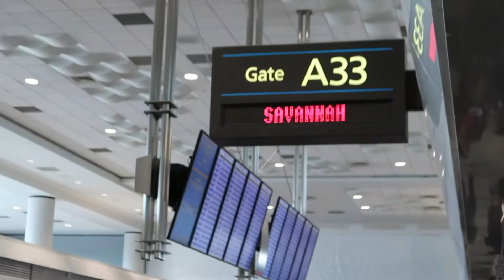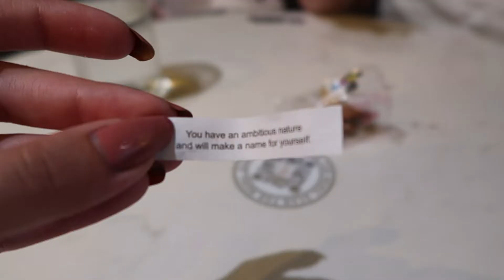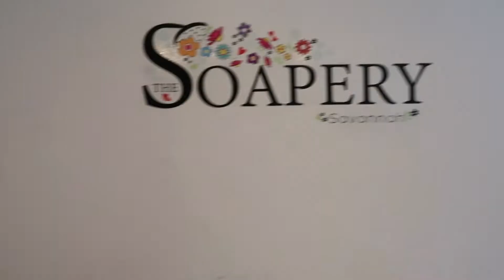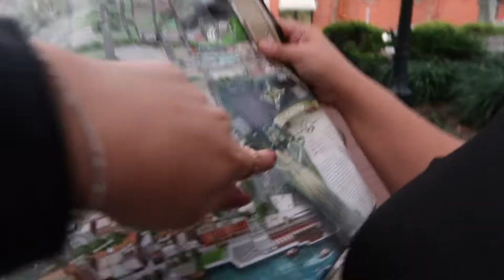Moving to Georgia: Freshman Year at SCAD! | Isis Lisette